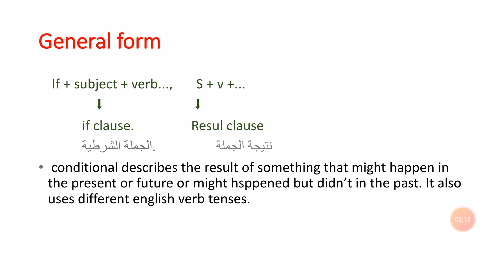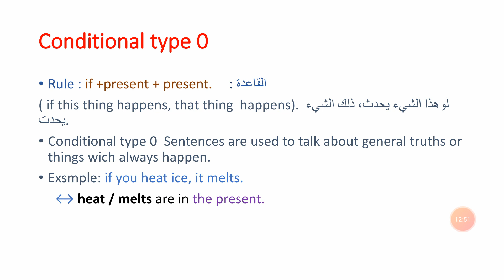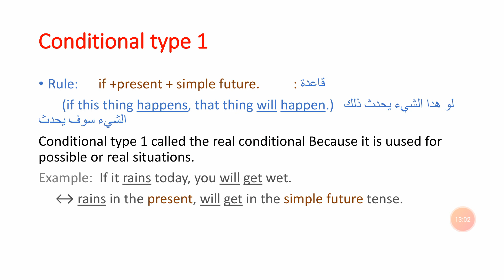Conditional 0 1 2 3 شرح بشكل مبسط